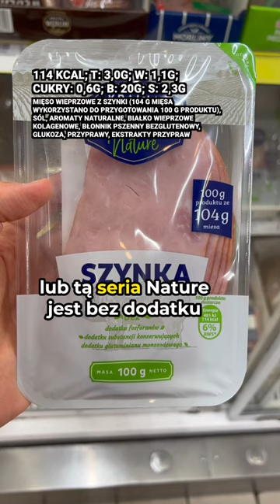Która wędlina w Biedronce🐞 ma najlepszy skład❓